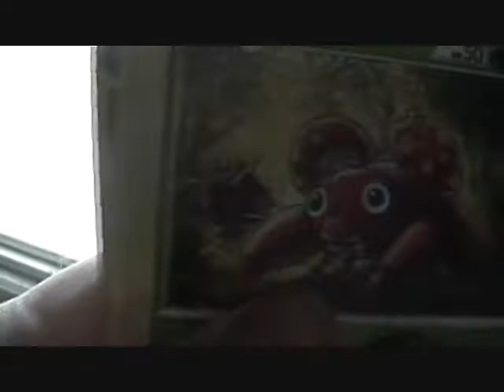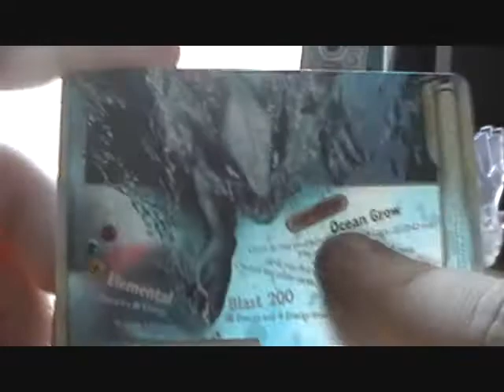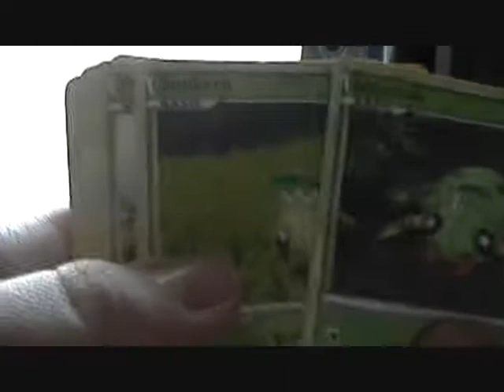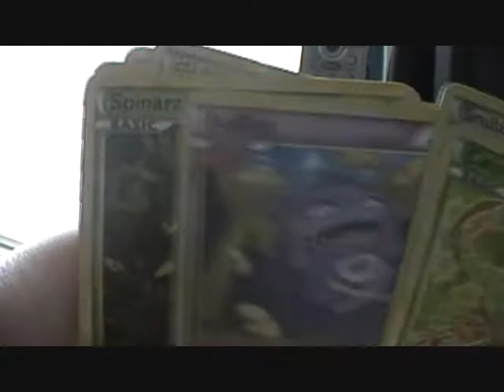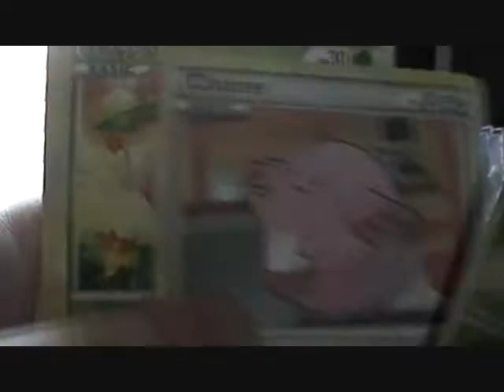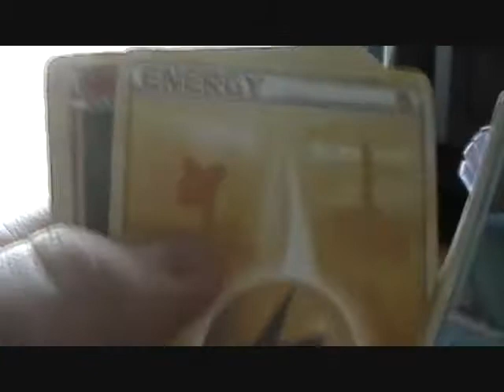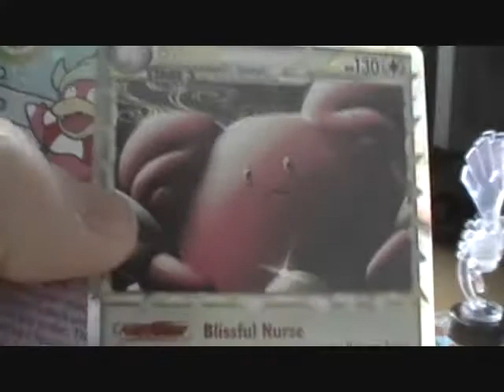EP113 Opening 12 HGSS Packs! (Great Pulls!)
I HATE YOU TYROUGE AND BLISSEY!